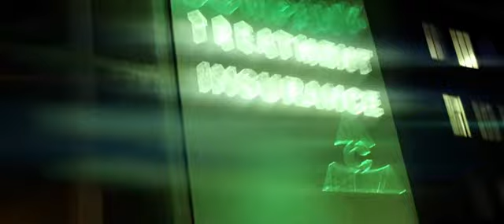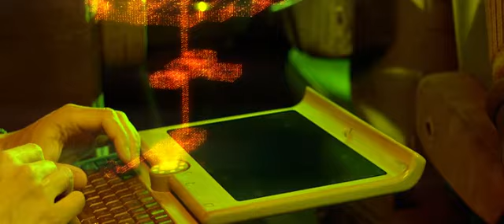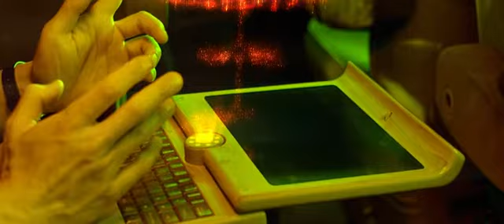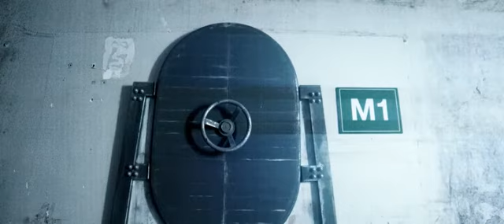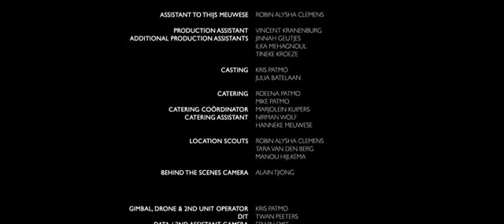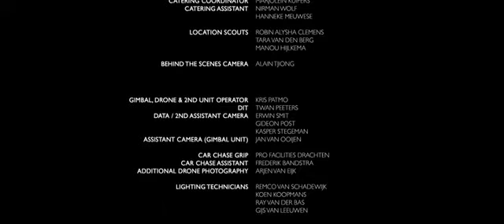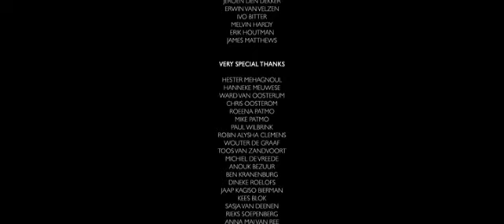Omutaka ice p action packed new movie 2022